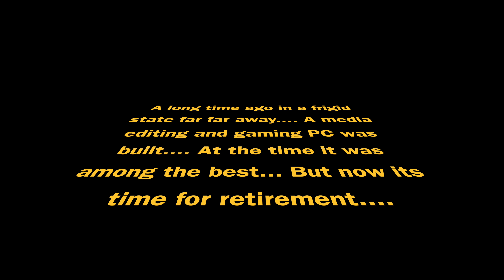Liquid cooled but not super cool anymore...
Heres my entry for ROGRigReboot. 2 gigs of vram FTW